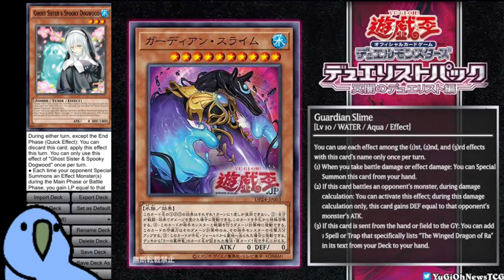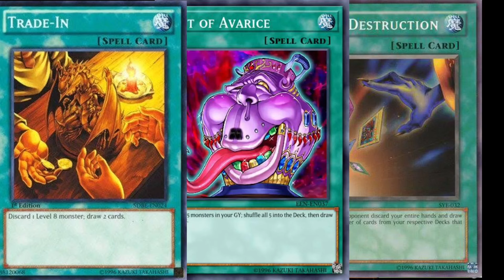Winged Dragon of Ra Deck by P.B.